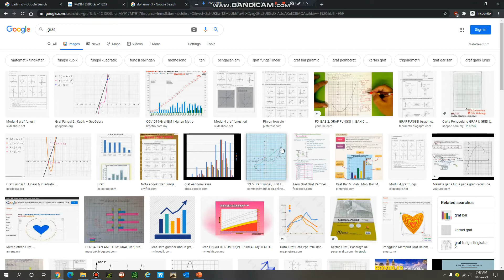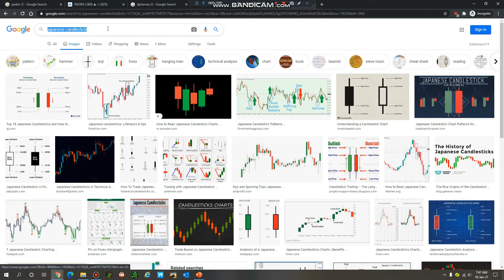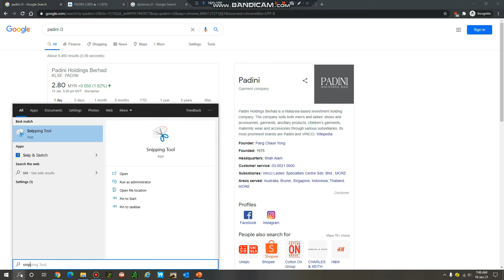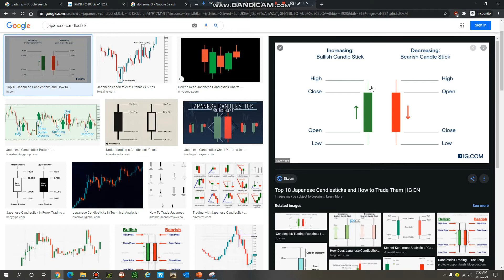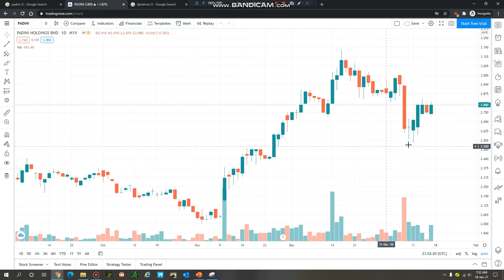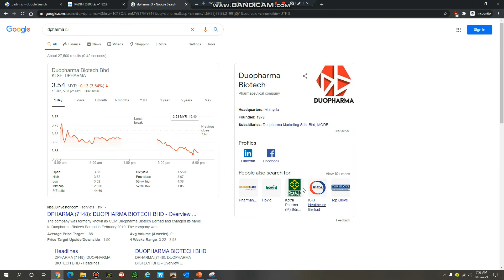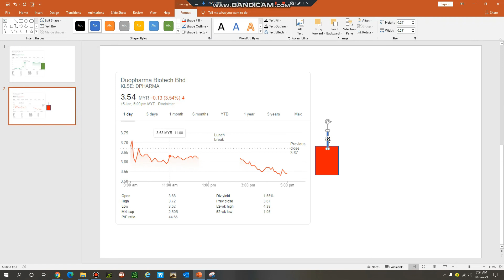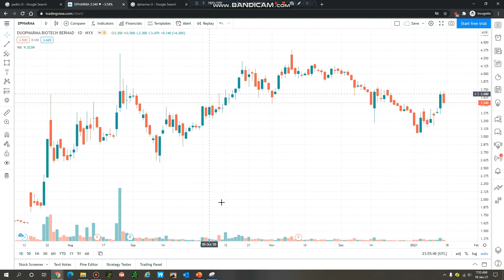Kenali Graf Saham - Japanese Candlestick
JOM BUKA AKAUN SAHAM!

Belajar Saham Percuma!

Untuk belajar lagi lanjut secara PERCUMA, klik link di bawah!